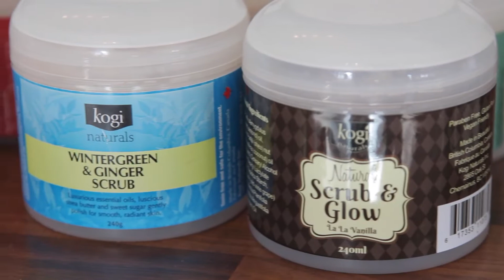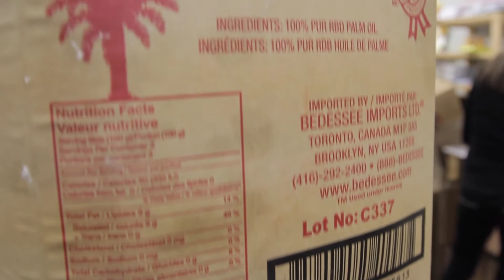"go! Island" Visits a Chemainus Soapmaker - Shaw TV Duncan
On this episode of "go! Island", Shaw TV's Daphne Goode is in Chemainus to check out the Vancouver Island Soap Factory.